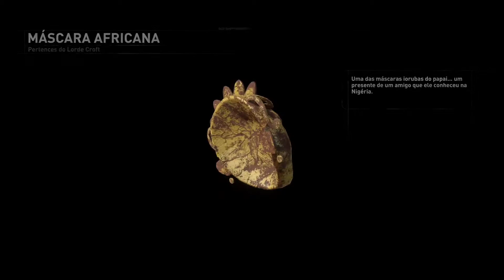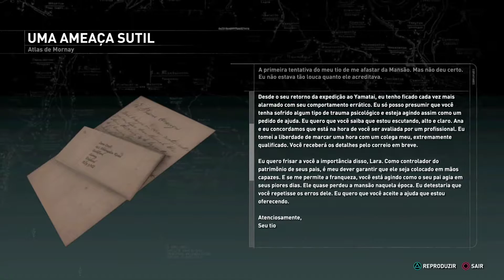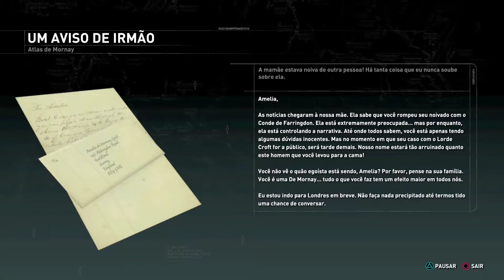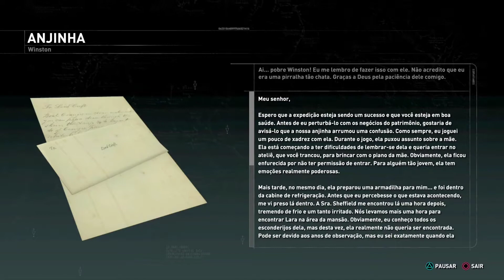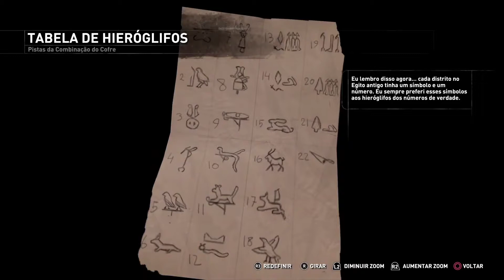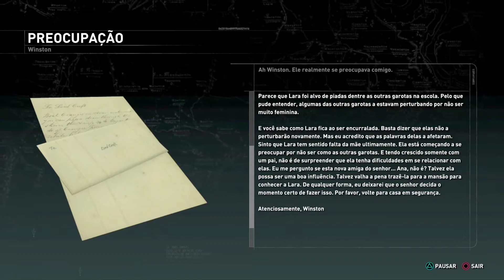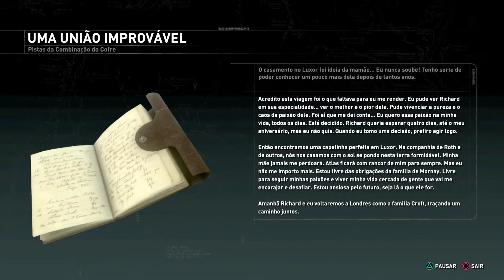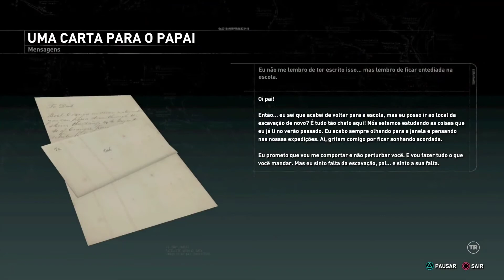Mansão Croft parte 1:laços de sangue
1° parte e de gameplay da DLC mansão Croft de riseofthetombraider no capítulo Blood Ties,no